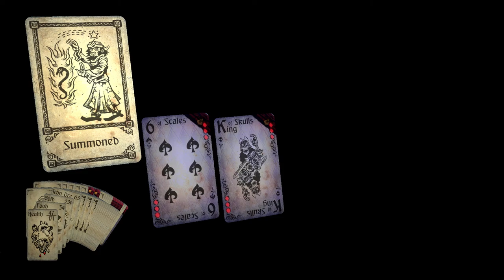Let's Play Hand of Fate - Part 21: Endless Mode, fourth run highlights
Endless mode got pretty hard last times I ran it, but it's time to see just how cruel the game can be when you push Endless Mode far enough. And since I did want to show off Iron Hunger at least a little bit... I use it to get as far as possible. Past level 30.

Oh, the run starts off as innocuous as the other Endless Mode runs: there are very easy enemy cards, minor curses that you know you'll eventually remove at a Priest or Healer, and lots of gain opportunities. As you keep going down, though, you'll notice that the Gain cards get smaller and smaller, leading to single gold or food increase. Going past the point I got to in the other videos is where the game starts asking you if you've been stocking up on everything you possibly can. Because if you haven't... you'll die from that 50 health Pain Card, take damage just due to having rings, and rage when the Queen and King of Dust appear every single goddamn encounter.

Level 30 is the point at which the game gives you an Achievement, and it gets even worse after that. I got what I think is the single-worst curse in the game, and it feels like the clock just starts ticking down to your death after that.

The irony of doing this as Iron Hunger is that even though you have to deal with the difficulty of an extra resource, not consuming food negates all cards and effects that explicitly take or cost food. You need a lucky break at the beginning, after which you can keep going very, very far.